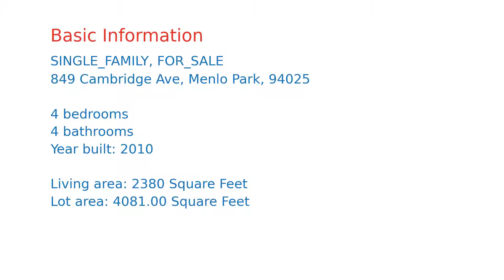$2,588,000 Menlo Park home for sale on 2020-11-02 (849 Cambridge Ave, CA, 94025)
Gorgeous Home in Prime Allied Arts Location. Elegant Living Room with Fireplace. Gourmet Kitchen with Custom Cabinets and Granite Countertops. Open Layout Includes Family Room. 4 Spacious Bedrooms. 3.5 Baths. Exquisite Master Suite Includes Private Bath with Dual Sinks. Beautiful Hardwood Floors, Central Air Conditioning. Award Winning Menlo Park Schools. Steps from Downtown.